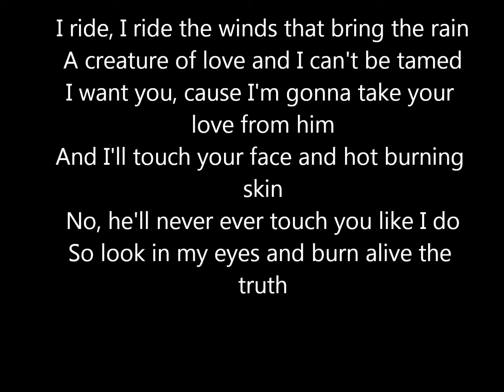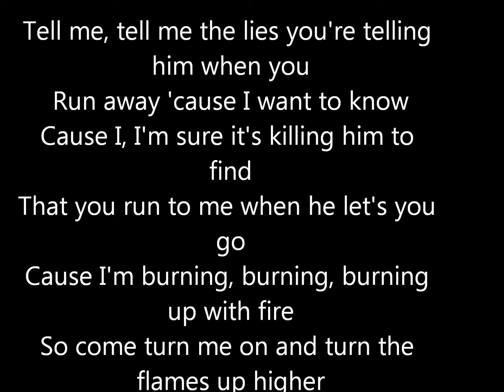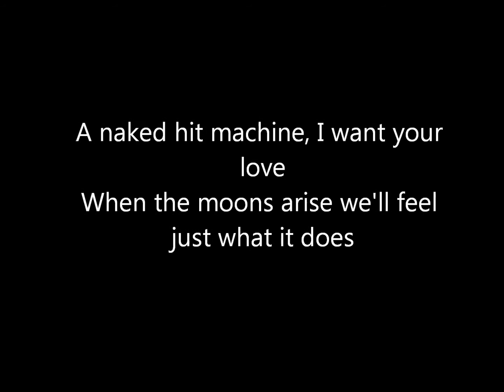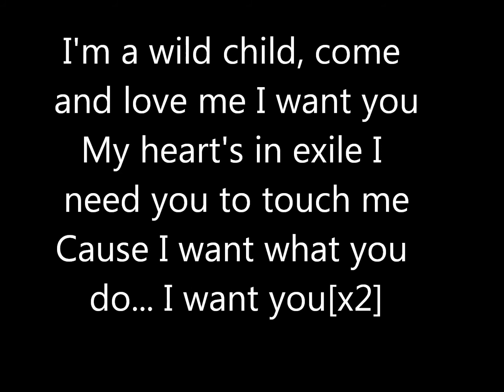wasp-wild child (with lyrics)